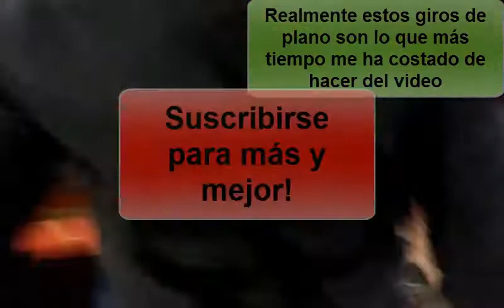Bolos a lo Semparra, acaba pasando de todo - Semparra Curiosidades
Historia de lo que nos pasó un dia en los bolos. Al tanto a todos los detalles.